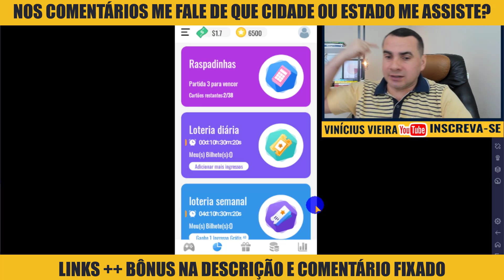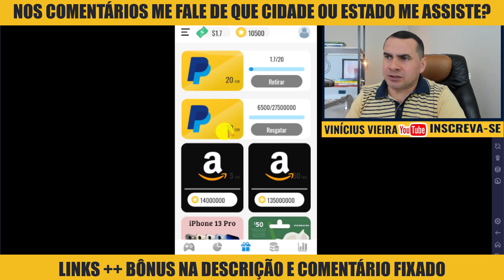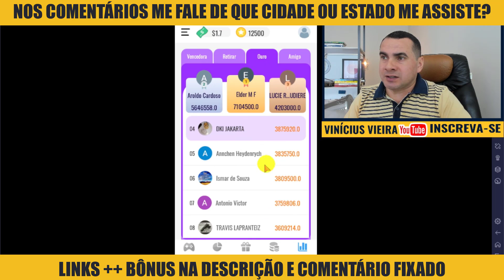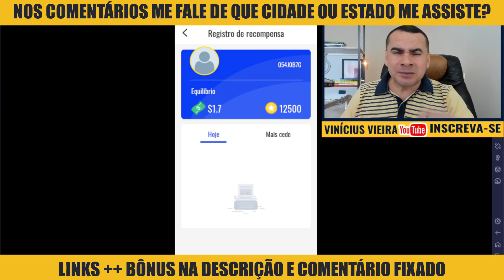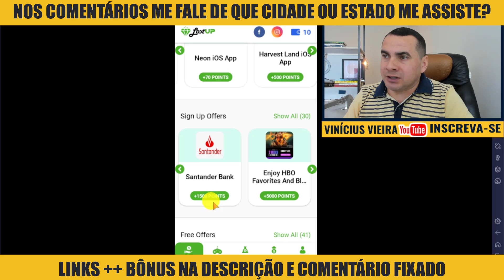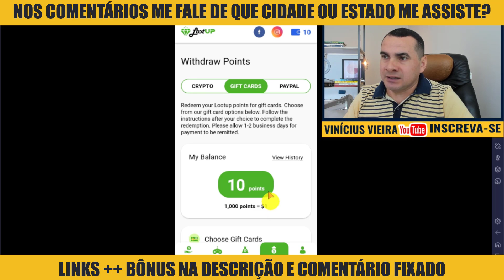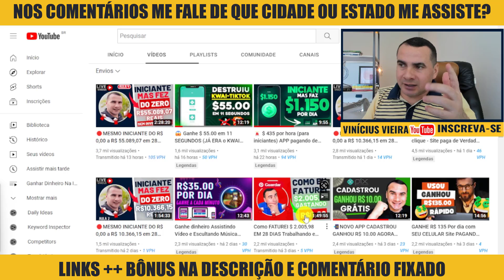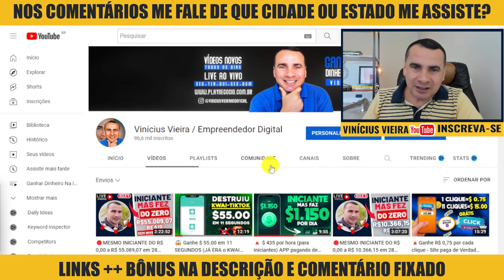🚨Ganhe R$ 0,35 por cada VÍDEO - APP paga de Verdade [PROVA de PAGAMENTO] Dinheiro na internet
📢 𝐏𝐚𝐫𝐜𝐞𝐫𝐢𝐚𝐬/𝐃𝐢𝐯𝐮𝐥𝐠𝐚çã𝐨
👉Só chame se deseja fazer divulgação no canal!

⚡Descrição